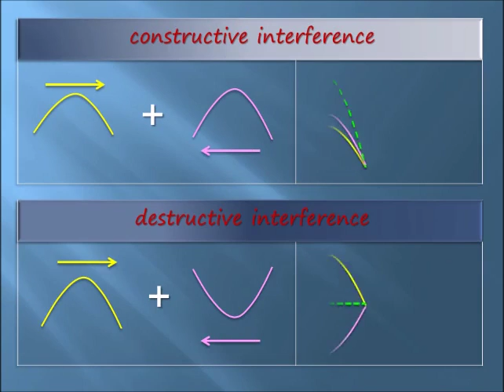Coherence & Interference of Wave | Wave Physics | Explained | Easy Lesson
Lesson on Coherence & Interference of Wave. Wave Physics. Brief and basic discussion. Get better score in exam. Easy learning. Illustrated animations.
Targeted primarily to grown-up beginner audience.